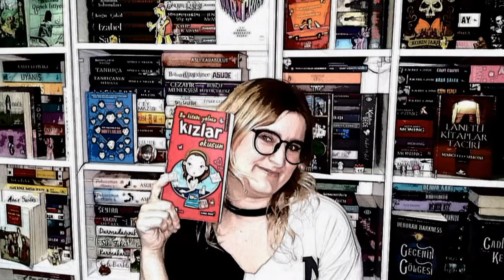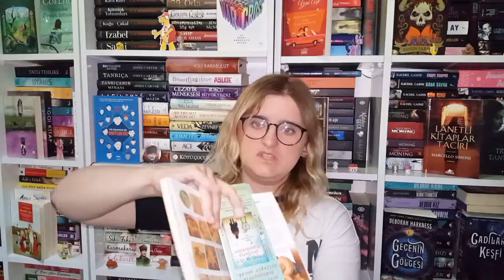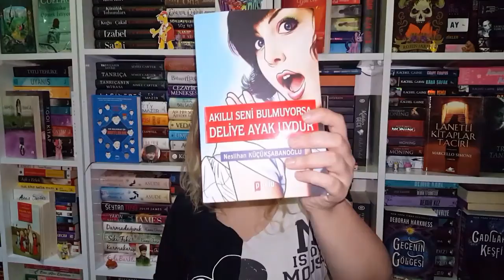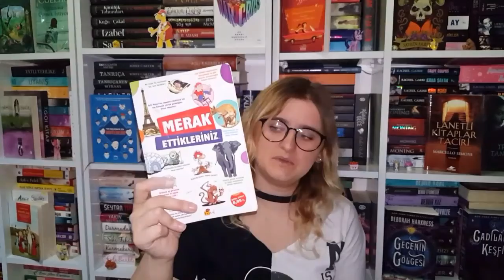Mayıs Ayı Okuduklarım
Az kitap okudum bu ay 😔